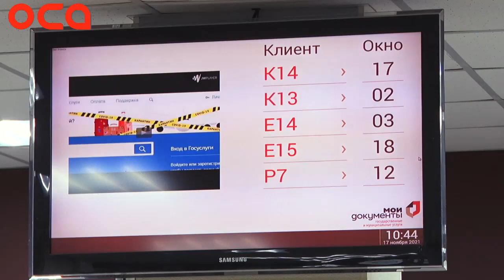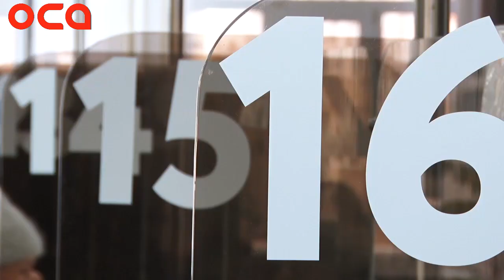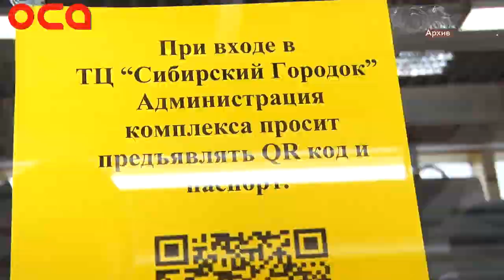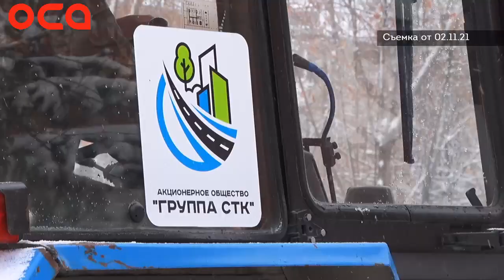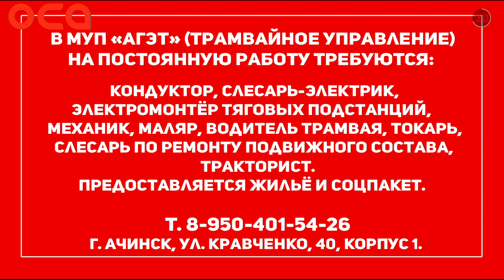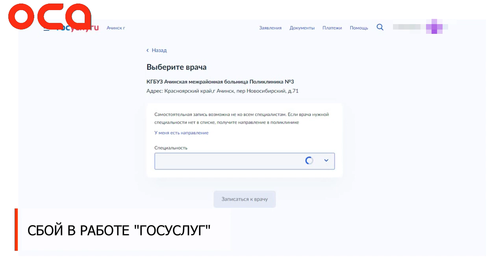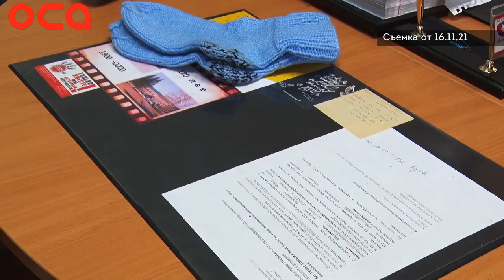Новости телеканала "ОСА" 17.11.21